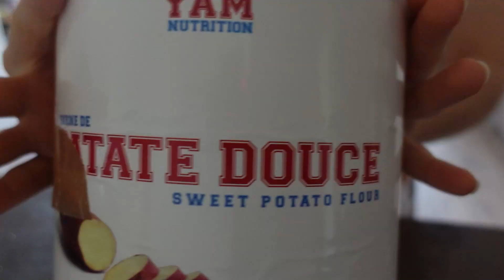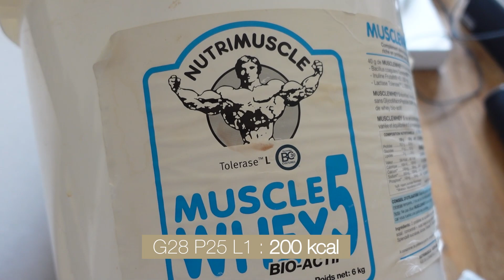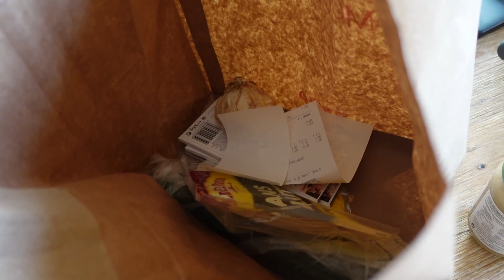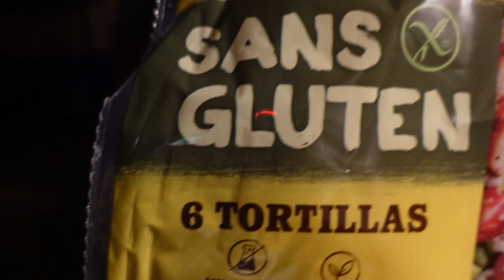Nouvelle alimentation et nouveau programme // je me suis blessée ?